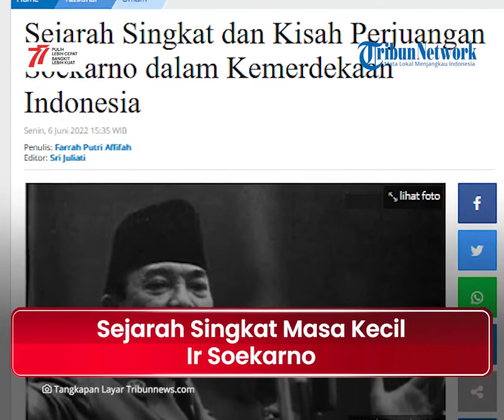Sejarah Masa Kecil Ir Soekarno, Memiliki Nama Kecil Kusno Sosrodihardjo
TRIBUN-VIDEO.COM - Soekarno merupakan anak dari pasangan Raden Soekemi Sosrodihardjo dan Ida Ayu Nyoman Rai.

Saat masih kecil, Soekarno mengalami sakit-sakitan.

Oleh karena itu, Soekarno saat masih kecil dirawat oleh kakaknya yang bernama Raden Hardjodikromo di Tulungagung.

Kemudian, pada tahun 1909, Soekarno kembali tinggal berasa bapak dan ibunya di Mojokerto.

Saat itu, ayahnya ditugaskan sebagai kepala Eerste Inlandse School.

Sehingga Soekarno juga bersekolah di tempat tersebut.

Lalu ia memutuskan untuk mengganti namanya dari Kusno menjadi Soekarno.

Tujuannya agar ia tidak sakit-sakitan lagi dan tumbuh dengan sehat.

Pada 1911, Soekarno pindah lagi ke ELS yang setara dengan Sekolah Dasar (SD).

Kepindahannya, khusus dipersiapkan untuk masuk Hogere Burger School (HBS) di Surabaya.

Kemudian Soekarno menamatkan sekolahnya di ELS pada 1915.

Setelah itu, ia memutuskan untuk tinggal di rumah sahabat ayahnya, Haji Oemar Said Tjokroaminoto atau HOS Cokroaminoto.

Sejak saat itu, ia menjadi lebih mengenal dunia perjuangan dan memutuskan ingin berjuang bagi bangsa Indonesia.

Pada 1921, Soekarno menamatkan sekolahnya di HBS.

Kemudian, ia pindah dan tinggal di Bandung.

Di Bandung, ia tinggal bersama Haji Sanusi untuk melanjutkan pendidikannya di Technische Hooge School (THS) jurusan teknik sipil atau sekarang dikenal sebagai kampus ITB.

Kemudian, Soekarno berhasil mendapatkan gelar Insinyurnya pada 25 Mei 1926.

Kisah Perjuangan Soekarno dalam Kemerdekaan Indonesia

Pada 4 Juli 1927, Seokarno merumuskan ajaran Marhaenisme dan mendirikan PNI (Partai Nasional lndonesia), dikutip dari kepustakaan-presiden.perpusnas.go.id.

Tujuannya didirikannya partai tersebut adalah agar Indonesia merdeka.

Mengetahui itu, pada 29 Desember 1929, Belanda memasukkannya ke penjara Sukamiskin, Bandung.

Soekarno disidangkan setalah delapan bulan di penjara.

Dikutip dari ditsmp.kemdikbud.go.id, dalam pidato pembelaannya yang berjudul “Indonesia Menggugat”, Seokarno menggambarkan kondisi politik Internasional dan keadaan rakyat Indonesia di bawah belenggu kolonialisme.

Pembelaannya tersebut membuat Belanda semakin marah.

Belanda kemudian membubarkan PNI pada Juli 1930.

Pada tahun 1931, Soekarno dibebaskan dan bergabung serta memimpin Partindo.

Hal tersebut diketahui oleh Belanda dan Soekarno kembali ditangkap.

Pada tahun 1933, Soekarno diasingkan ke Ende, Flores.

Lalu empat tahun kemudian, ia dipindah ke Bengkulu.

Setelah perjuangan yang panjang, Bung Karno dan Bung Hatta memproklamasikan kemerdekaan RI pada 17 Agustus 1945.

Kemudian pada 18 Agustus 1945, Ir. Soekarno terpilih secara aklamasi sebagai Presiden Republik Indonesia yang pertama.

Akan tetapi, sebelumnya, Soekarno berhasil merumuskan Pancasila yang kemudian menjadi dasar (ideologi) Negara Kesatuan Republik Indonesia.

Soekarno juga berusaha enghimpun bangsa-bangsa di Asia, Afrika, dan Amerika Latin dengan Konferensi Asia Afrika di Bandung pada 1955.

Kemudian gerakan tersebut berkembang menjadi Gerakan Non Blok.

Sementara itu, kesehatan Soekarno semakin memburuk.

Pada Minggu, 21 Juni 1970 ia meninggal dunia di RSPAD.

Lalu Soekarno disemayamkan di Wisma Yaso, Jakarta.

Setalah itu ia dimakamkan di Blitar, Jatim tepatnya di dekat makam ibundanya, Ida Ayu Nyoman Rai.

(Tribun-Video.com/Tribunnews.com)

Artikel ini telah tayang di Tribunnews.com dengan judul Sejarah Singkat dan Kisah Perjuangan Soekarno dalam Kemerdekaan Indonesia,